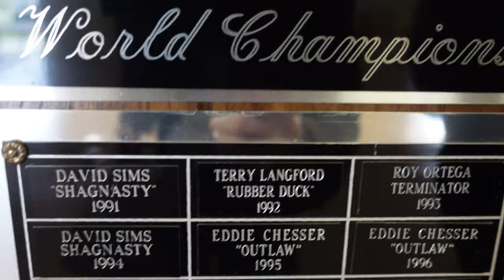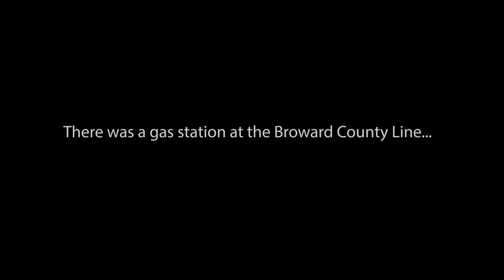Childhood Dreams Come True!! (Watch 'Til the End)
The 2 Hoodies take on another Swamp Buggy weekend in Naples, FL! They announce the races and give you an inside look on a tradition over 70 years old. Rick documents plenty of the weekend shenanigans and then captures the moment Taylor makes another life changing decision. You do not want to miss a single second of this 2 Hoodies adventure.